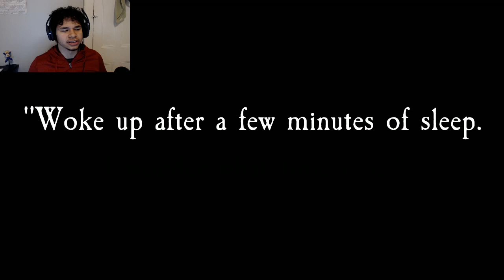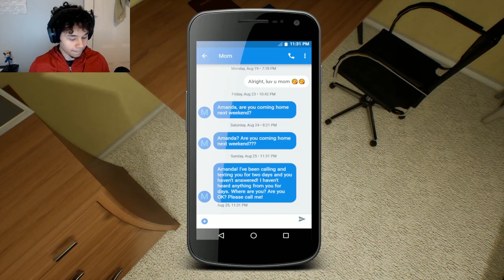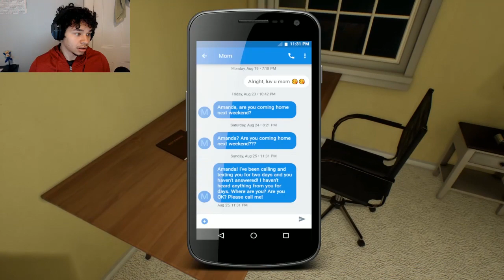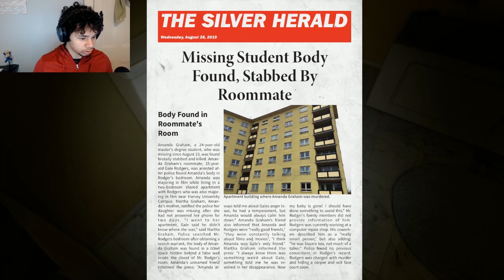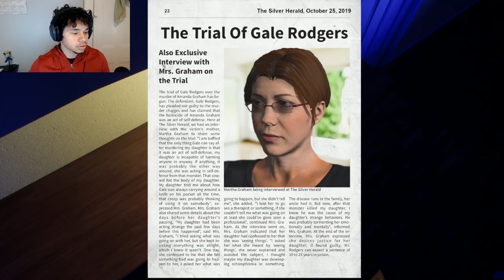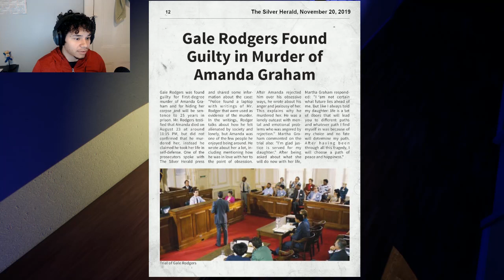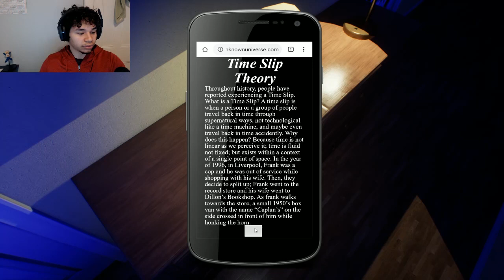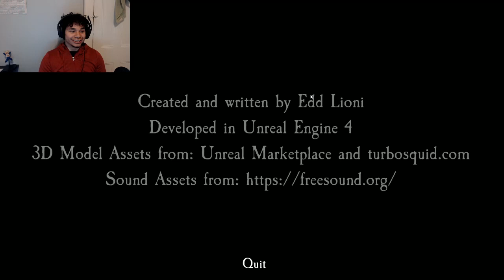LexPlay/ GHOST OF TOMORROW/ DID I DIE?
Ghost of Tomorrow is a unique psychological horror game that lets you go through the life of amanda and discover her past on how she was killed and just what exactly came her way.